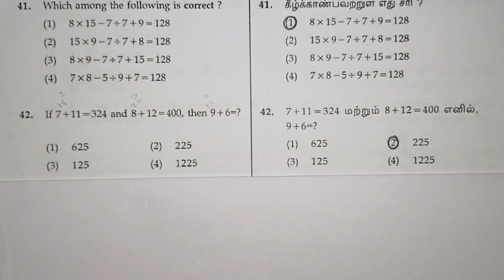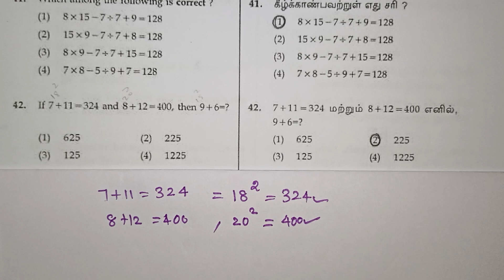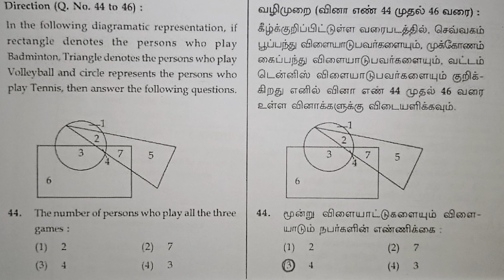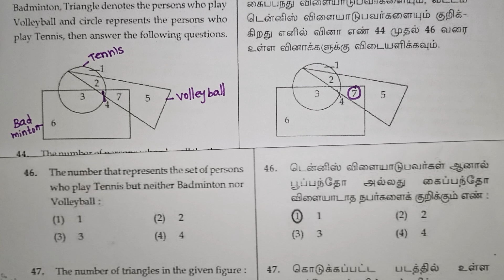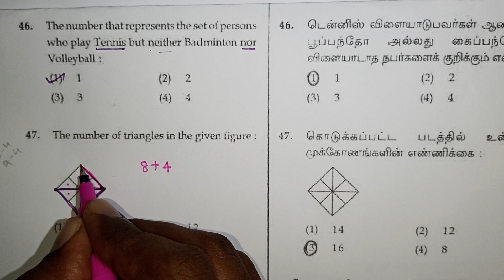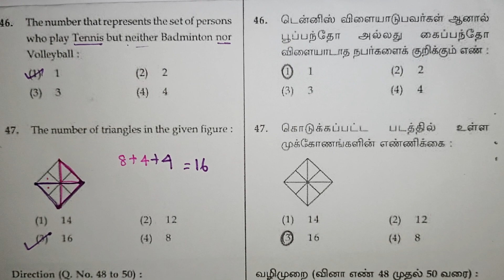Nmms Exam 2023 Question Paper With Answers in Tamil / Mat Questions / Navimaths